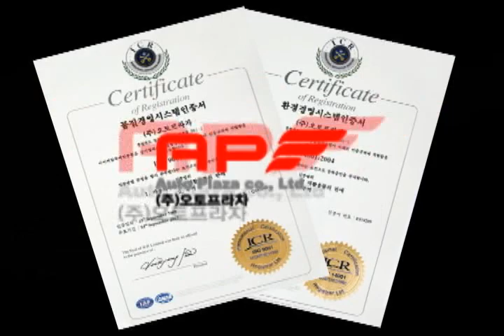Autoplaza's Korean second-hand cars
Autoplaza is the one best Exporter in Korea new and used car in world wide.They export all korean brands KIA, HYUNDAI, DAEWOO, SAMSUNG, SSANGYUNG.
and we have korea used car.